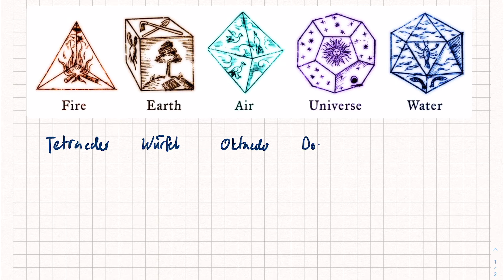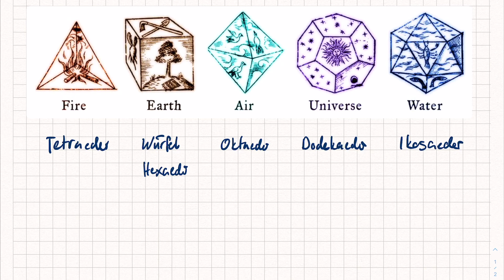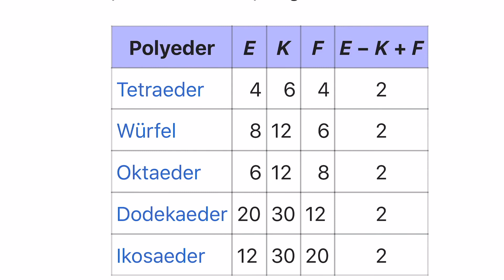Platonische Körper - Polyeder - Satz von Euler | Geometrie ** | gym math Jorma Wassmer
In dieser Sequenz werden die 5 platonischen Körper und der Polyedersatz von Euler vorgestellt: E-K+F=2.